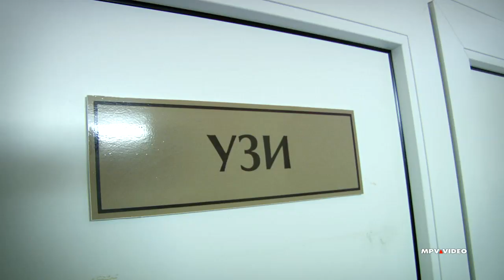Беременность и роды, будущая мама на УЗИ в роддоме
Как проходит беременность в роддоме. Будущая мама пришла на УЗИ, посмотреть что делают на УЗИ - Ультразвуковое исследование брюшной полости.
УЗИ органов малого таза - осмотр внутренних органов через переднюю брюшную стенку.
Беременным мамам часто делают трансабдоминальное УЗИ малого таза для контроля развития плода. Это достаточно безопасное исследование, которое не может навредить малышу. Именно на УЗИ малого таза можно рассмотреть даже при ранней беременности пол будущего ребёнка.